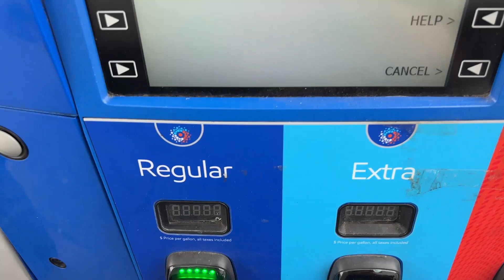Track Day at Fox Raceway | Borger Moto Vlogs Ep.18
Another day at the local Fox Raceway!! Feeling comfy on the new bike working on getting some speed now. Hopefully we can get Shane back on the bike soon. Shoutout to Papa Doc for the dad cam footage see y’all next week!